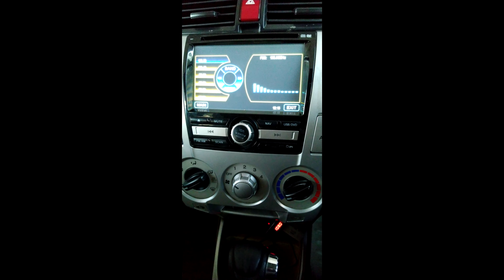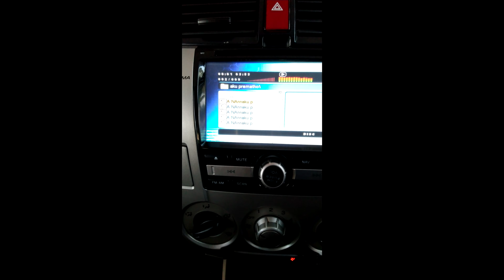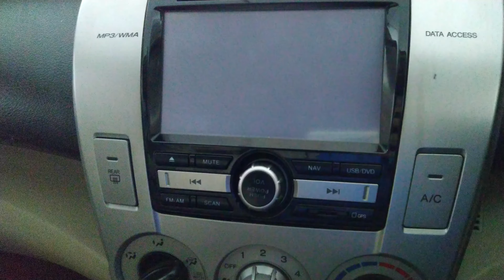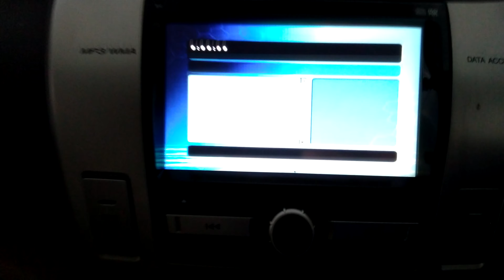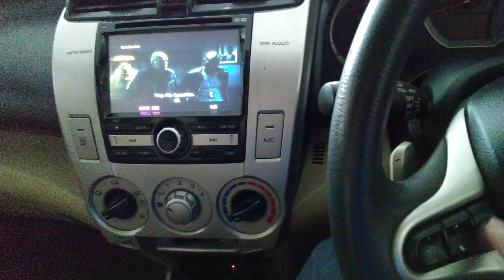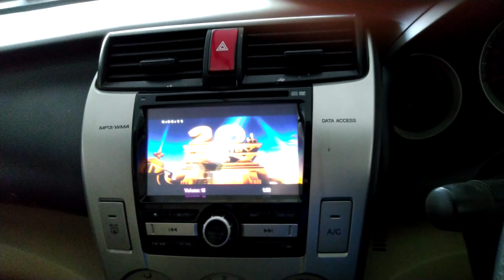CASKA CA 3631 video player not going to main menu in Honda City 2011.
vehicle           : Honda City
year                : 2011
variant           : 1.5 V At
Video Player :  CASKA IN 3631 / CA 3631.

Problem : Touch not working at left corner to get into main menu.
Mainly the problem is Touch calibration.

Only we have 7 to 8 seconds to calibrate the touch.
By default if DVD/CD was inserted it will go into DVD menu in 8 seconds, if DVD not inserted it will go to FM/AM.
From there the area of Main menu button (bottom left corner) is not working. Problem could be either touch not working or it's not calibrated. In my case touch not calibrated after repaired from a shop recently.
After calibration its working fine.